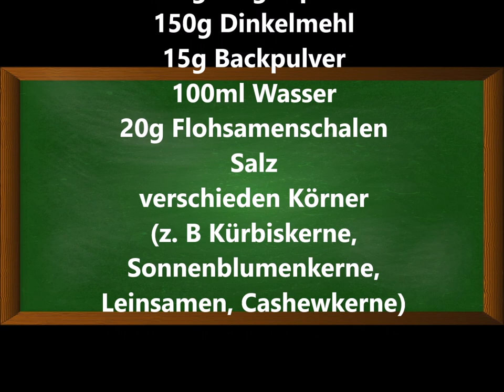Quark Körnerstangen, die Fitnessbaguettes mit viel Proteinen und Ballaststoffen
Zutaten:
300g Magerquark
150g Dinkelmehl
15g Backpulver
100ml Wasser
20g Flohsamenschalen
Salz
verschieden Körner
(z. B Kürbiskerne,
Sonnenblumenkerne,
Leinsamen, Cashewkerne)

▬ Mein Kanal ▬▬▬▬▬▬▬▬▬▬▬▬

▬ Social Media ▬▬▬▬▬▬▬▬▬▬▬▬▬▬▬